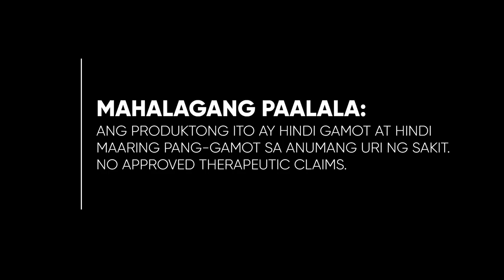Sced Panyawan Capsule Radio Ad Q4 2022-2023 36s (Testimonial Version 1)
This is the first testimonial Q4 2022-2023 Radio Ad for Sced Panyawan Herbal Capsule with Mangosteen.

DRPS Two 2804: Sced Panyawan Capsule Radio Ad Q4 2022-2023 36s (Testimonial Version 1)